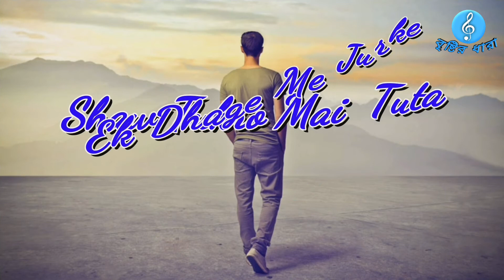Heart Touching Status | Tera Shahar | 💔Sad Status 😭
I don't Won This Music . It's made Only For Empathy